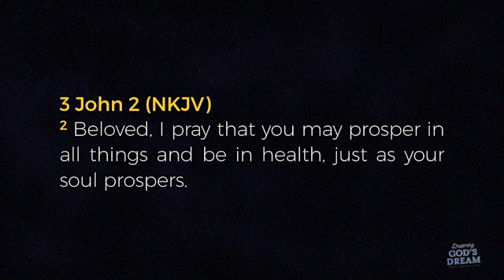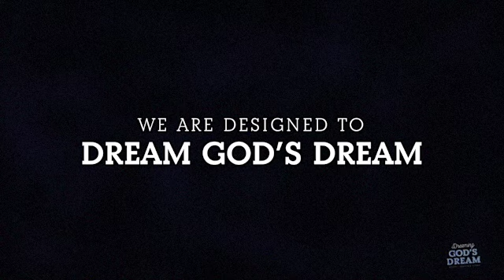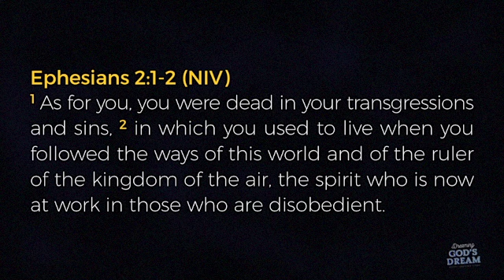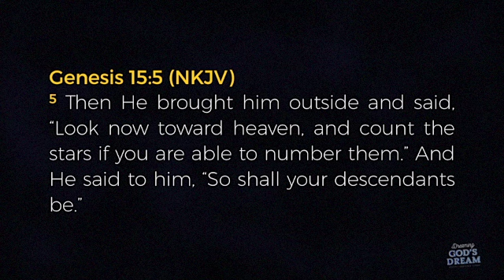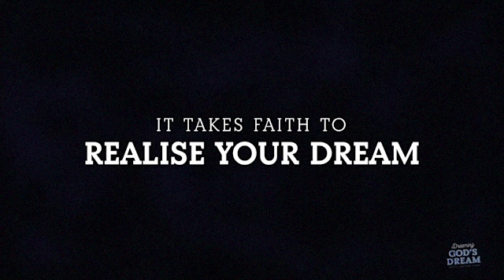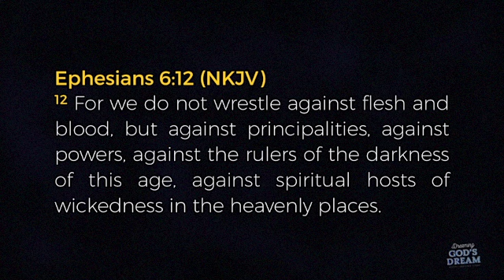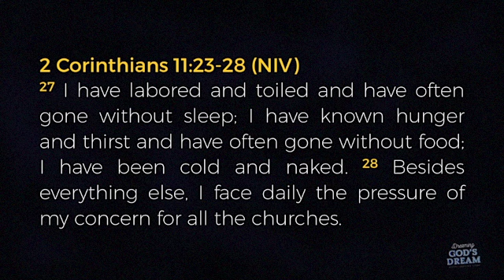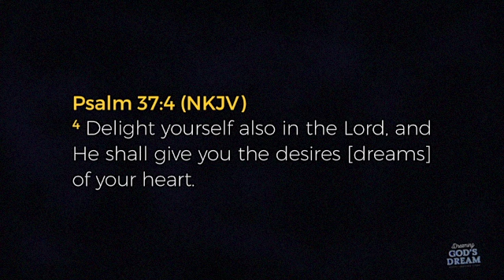Dreaming God's Dream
Apostle Lawrence Khong
24-25 February 2018